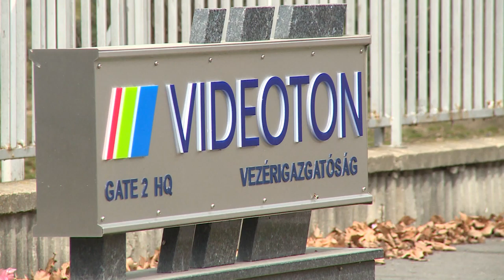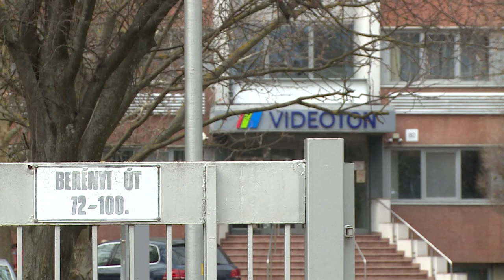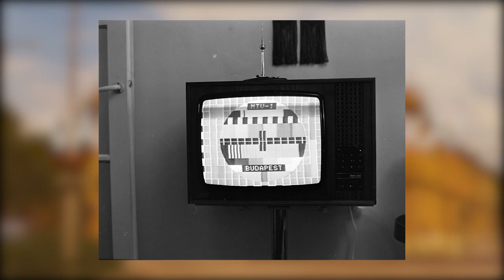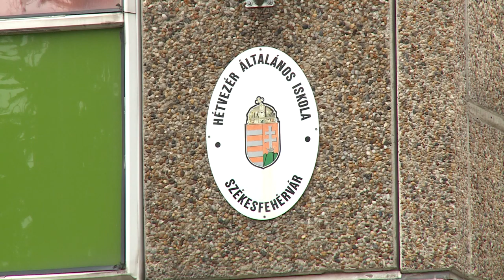210514 Városrészek titkai Almássy telep